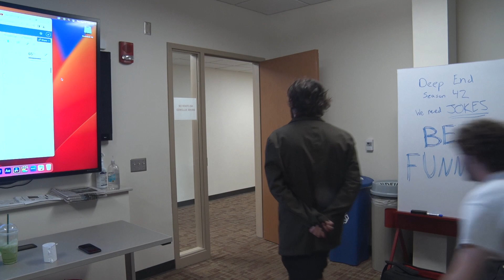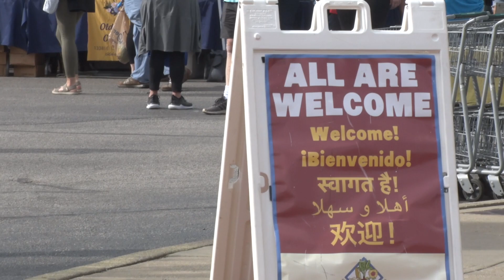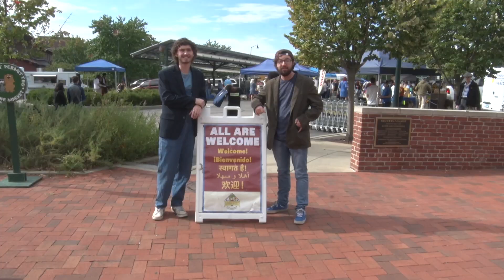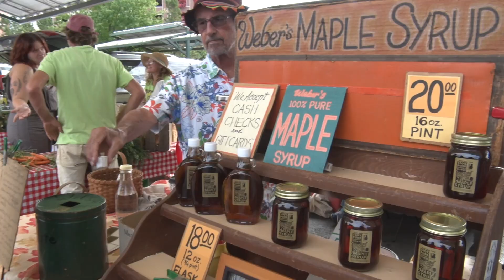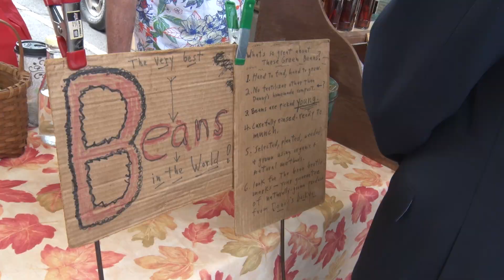The Deep End Season 2 Episode 1 - Society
In the series premiere of The Deep End, Alex finds a special little buddy living in the woods, and teaches him the ways of investigative journalism! He teaches him how to be a functioning member of society by covering the Bloomington Farmers Market and Meditation and Mindfulness at IU. Plus, get a behind the scenes look at some of our Deep End writers, as well as a brand new episode of our iconic series, "The Meat Boys!"